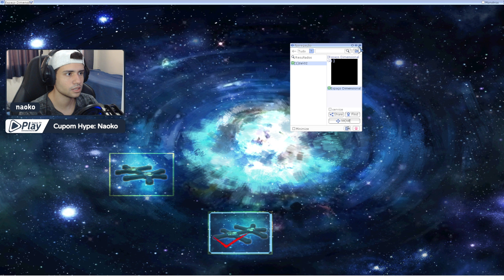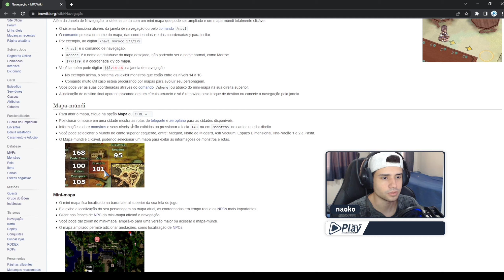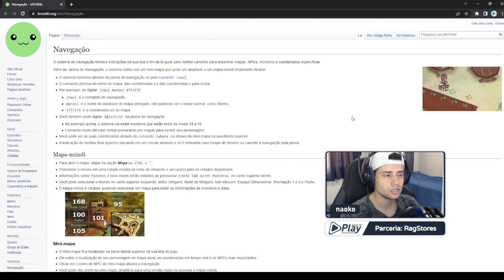EP 127 [UPDATE NOVO] NOVO SISTEMA DE MAPA E NAVEGAÇÃO DO RAGNAROK ONLINE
Fala Galera, beleza? Trazendo mais um vídeo para vocês, e dessa vez irei mostra como está o novo mapa do ragnarok online,
além do novo sistema de navegação que chegou no novo update do ragnarok online.

Ah, deixa aquele like de coração e comente sobre o conteúdo. Valeuuuu

Direitos autorais de imagens e musicas Ragnarok Online:

reutilização (reimpressão, distribuição, etc.) deste conteúdo.